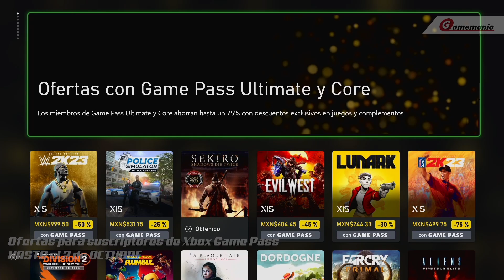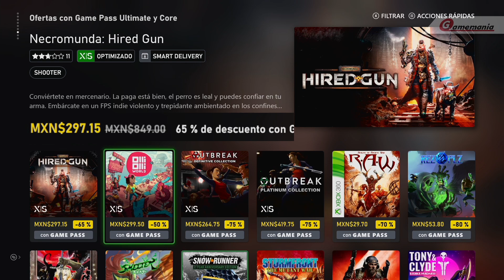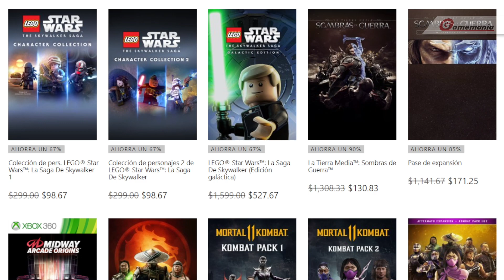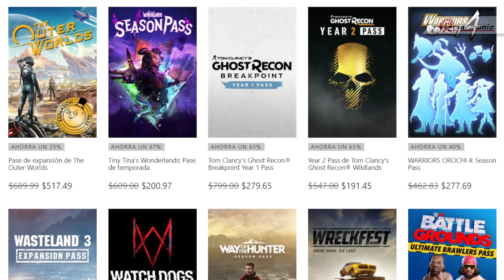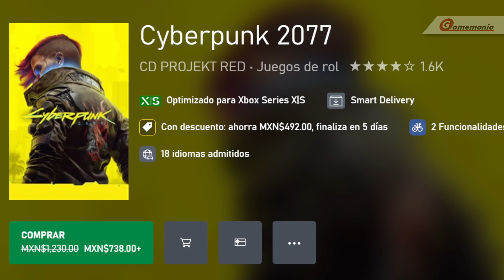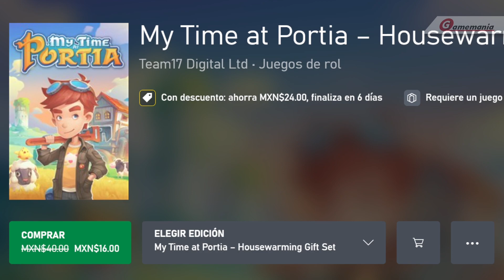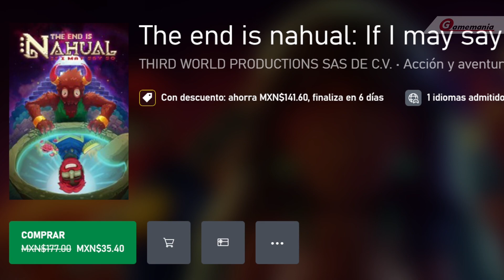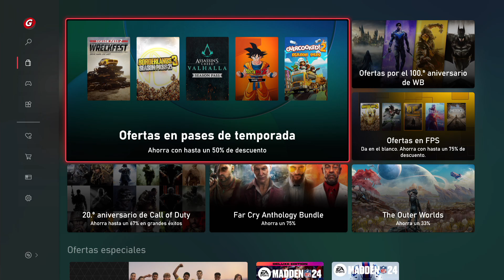📢OFERTAS SEMANALES con juegos de WARNER y FPS + PASES de TEMPORADA - XBOX / MÉXICO | 🇲🇽 SEPT 2023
OFERTAS de JUEGOS DE XBOX SERIES, XBOX ONE y XBOX 360 como parte de las OFERTAS SEMANALES y ESPECIALES en la tienda MEXICANA de XBOX.

- Vigencia: 0:00
- Con Gold o Ultimate: 0:10
- Ofertas de WARNER
: 2:36
- FPS:  3:11
- PASES: 4:03
- Ofertas semanales: 5:05